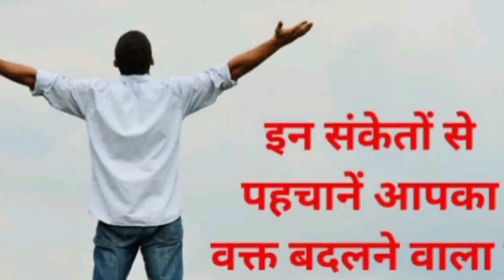भगवान कृष्ण कहते हैं|अच्छा वक्त आने से पहले मिलते हैं ये 4 संकेत 🤫|BEST MEDITATION 👌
ABOUT VIEDO 👉👉👉👉👉👉👉👉
✔️भगवान कृष्ण कहते हैं
✔️अच्छा वक्त आने से पहले मिलते हैं ये 4 संकेत
✔️BEST MEDITATION